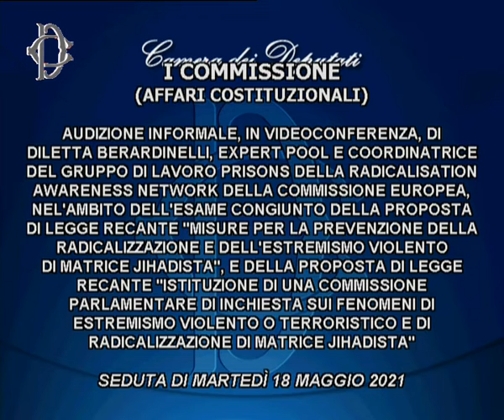Fenomeni di estremismo violento di matrice jihadista - Audizione Diletta Berardinelli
La Commissione Affari costituzionali ha svolto l’audizione di Diletta Berardinelli, expert pool e coordinatrice del gruppo di lavoro Prisons della Radicalisation Awareness Network della Commissione Europea, nell’ambito dell’esame congiunto della proposta di legge recante “Misure per la prevenzione della radicalizzazione e dell'estremismo violento di matrice jihadista”, e della proposta recante “Istituzione di una Commissione parlamentare di inchiesta sui fenomeni di estremismo violento o terroristico e di radicalizzazione di matrice jihadista”.
18 Maggio 2021 ore 12:20